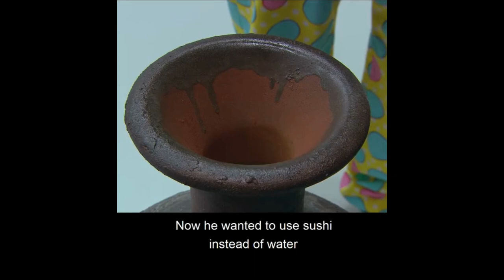Symbol (2009) Movie scene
Directed by: Hitoshi Matsumoto
Written by: Hitoshi Matsumoto
                        Mitsuyoshi Takasu

Symbol (しんぼる, Shinboru) is a 2009 Japanese surrealist comedy film directed and starring by Hitoshi Matsumoto. It was nominated for the Asian Film Awards in the categories of Best Actor and Best Visual Effects. It has not received a U.S. release.

The film was greeted negatively by Japanese audiences; however, it received a surprisingly warmer reaction in the West, despite not being commercialized outside Japan.

Plot
The film contains two major story lines. The first takes place in Mexico and centers around a masked wrestler called Escargot Man and his family as they prepare for a match that night. His family worries about him since the luchador is growing older and his slated opponent is stronger and younger than him. Nevertheless, his son and father are excited to see the match. These portions of the film are realistic, with dialogue in Spanish.

In the second, more surreal storyline, a Japanese man wakes up in an empty white room with no apparent ceiling from which he struggles to escape. The two-story lines eventually indirectly converge.

Production
Matsumoto not only wrote the script and directed the film, he also stars as the man trapped in the white room. Being that large parts of the narrative is based on non-verbal communication and set in a singular space, Symbol is comparable to films like Aragami (Ryuhei Kitamura) and the Cube film series.